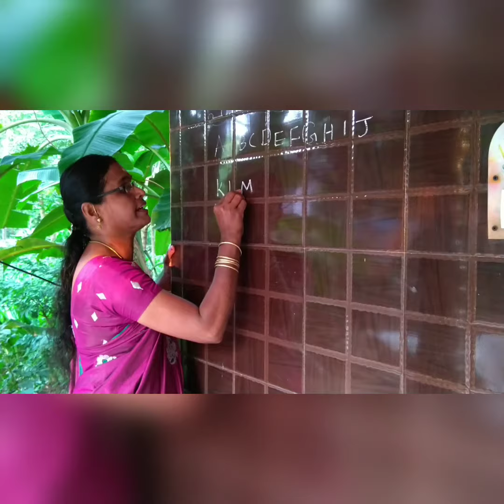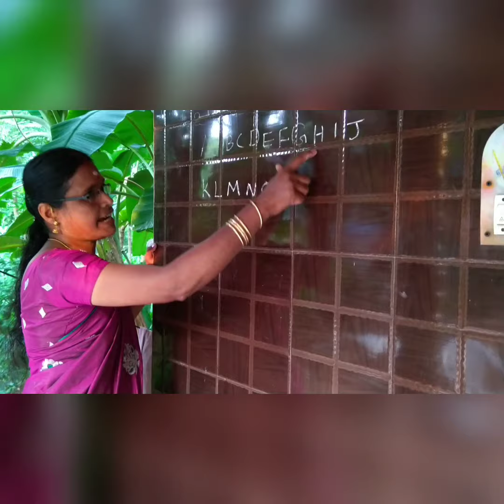let's write alphabets/// continuation/// for all lkg students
this class is for LKG students

this class is about alphabets( how to write )

continuation of previous classes